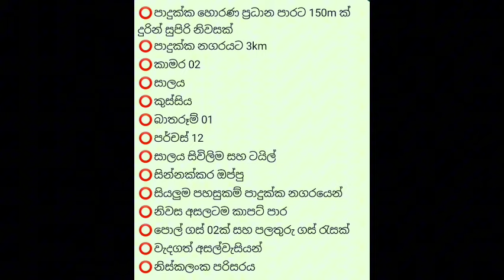ප්‍රධාන බස් පාරට 150m ක් දුරින් වටිනා නිවසක් ඉතාමත් සාධාරණ මිලකට ඉක්මනින් විකිණීමට